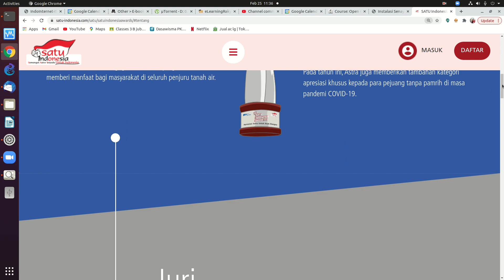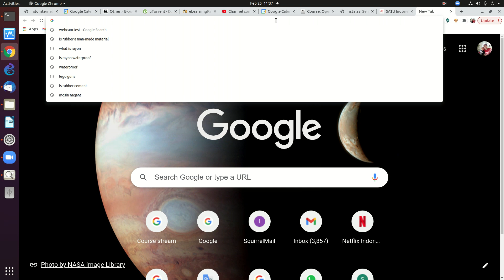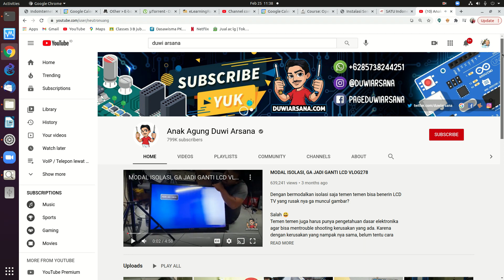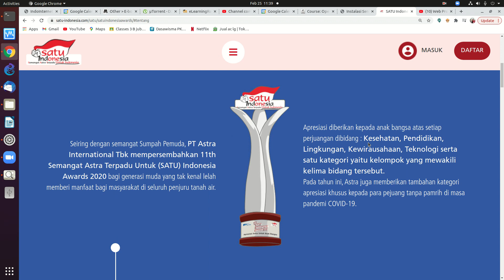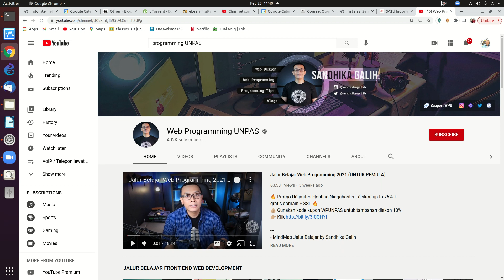20210225 SATU Indonesia AWARDS 2021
SATU Indonesia AWARDS 2021

Mohon temen2 bisa mengusulkan anak2 muda yang kreatif, inspiratif ke web Insya Allah akan dibuka Maret 2021

OnnoCenter